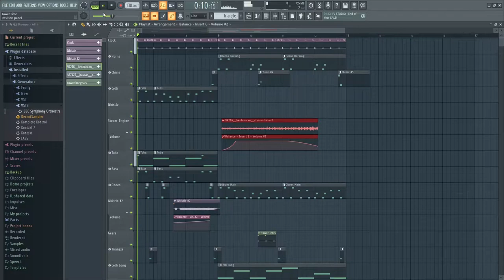Tower Time - Tick Tock Towers OST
This song was made for @chimplement's entry to the 20 Seconds Game Jam, Tick Tock Towers.
Enjoy. :D

My DAW is FL Studio 20 Producer Edition(at the time of making this).

- Horns: BBC SO Discover. Preset: Horns -  Staccatissimo;
- Chime: Decent Sampler 01 Ensemble;
- Celli: BBC SO Discover. Preset: Celli - Spiccato;
- Tuba: BBC SO Discover. Preset: Tuba - Long;
- Bass: BBC SO Discover. Preset: Basses - Spiccato;
- Oboes: BBC SO Discover. Preset: Oboes - Staccatissimo;
- Whistle #2 (I changed the processing to make it sound more intense on this one);
- Triangle: BBC SO Discover. Preset: Percussion: Untuned Percussion(E5);
- Celli Long: BBC SO Discover. Preset: Celli - Long;

Check out:
Chimplement on:

Some sounds have processing on so the raw sounds listed above might not sound exactly like they do in this song.